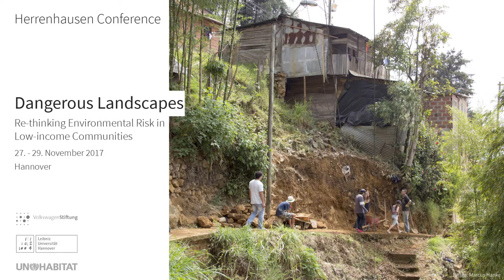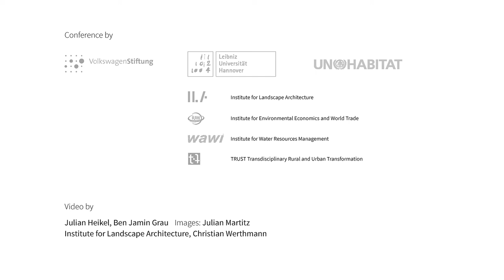Interview Hannes Taubenböck, German Aerospace Center, DLR Cologne, Germany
Interview with Hannes Taubenböck, German Aerospace Center, DLR Cologne, Germany